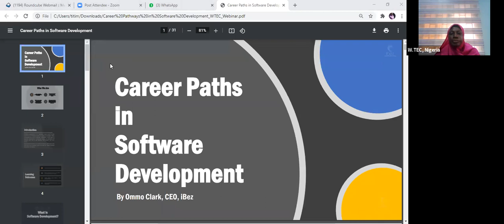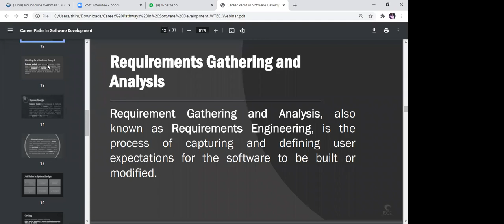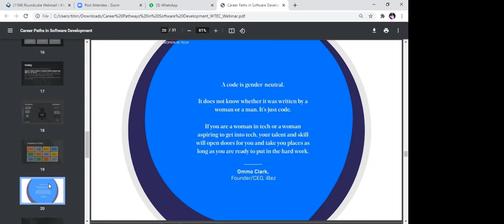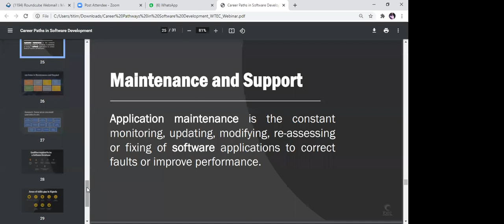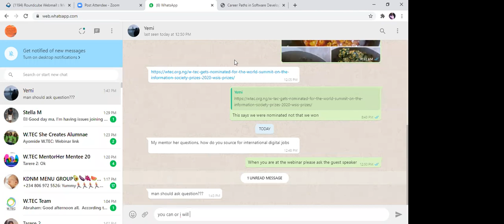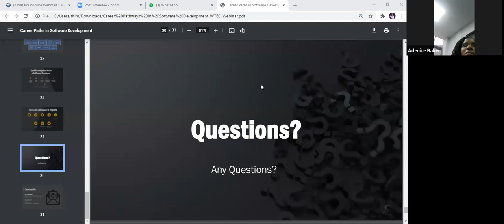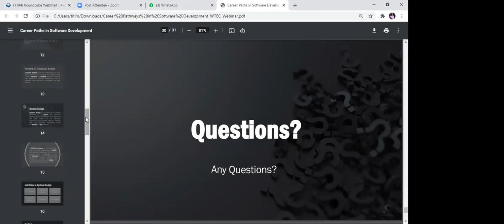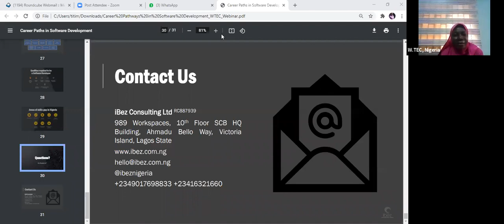MentorHER Webinar Series Part 3 - Software Development by Ommo Clark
Our MentorHER webinar series in January features Ommo Clark, Techprenur and Founder of iBez, Ommo Clark who from her rich experience in Software Development explored all you need to know on ''CAREERS IN SOFTWARE DEVELOPMENT''.